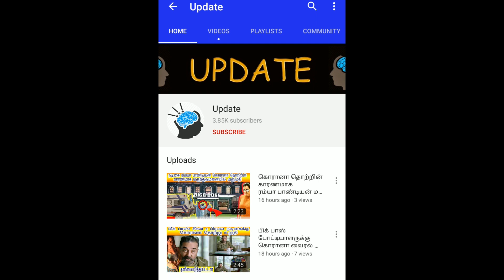Nivetha Pethuraj Rare Unseen Deleted Video Leaked Watch & Njoy